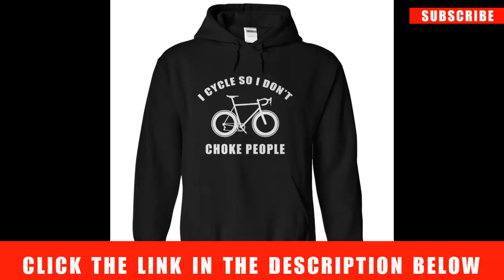Cycling Tshirt | Funny Cycling Tshirts | Cycology Tshirts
funny cycling t shirtscycling t shirts amazoncycling t shirts retrocycling t shirts with back pocketsbike t shirts online90cycling t shirts australiacycling t shirts indiacycology t shirtscycling t shirts funnyvintage cycling t shirtscool cycling t shirtscycling t shirts for mencycling t shirts for womenbicycling t shirtsi love cycling t shirtsbest cycling t shirtscycling tshirtcycling jerseycycling clothingcycle gearcycling shortsbike shortscycling apparelbike clothingbike jerseyscycling kitcycling topsbicycle clothingcycling shirtsbiker t shirtsbike wearbicycle t shirtscycling wearbicycle jerseysmountain bike clothingbike gearpadded bike shortscool cycling jerseysbike shirtscycling clothing salecycling jacketcycling accessoriescycling shorts menbicycle shortsfunny cycling jerseysroad bike clothingcycling trouserscycling pantscycling tee shirtsbiker t shirtbiker pantsbiker apparelwinter cycling gearmtb clothingwomens cycling jerseysbicycle apparelcycling suitbest cycling jerseysbicycle gearbicycle shirtsmens cycling clothingcycling tightscycling jerseys onlinecycling gear onlinemountain bike t shirtscycling outfitroad bike jerseysbike tshirtscycling bibsmens cycling jerseymtb t shirtsroad cycling clothingcycling clothing brandsmtb jerseydiscount cycling clothingcycling jersey salebike riding jacketsbicycle pantswomens cycling clothescycling equipmentbicycle wearcustom bike jerseysbike riding clothescycling clothing onlinet shirt bikemountain bike apparelroad bike apparelcycling vestcycling kits for salecool bike jerseysbicycle riding gearcustom cycling jerseyroad cycling jerseybike clothing salecycling themed t shirtscycling attiremtb shirtscool cycling kitsunique cycling jerseyscycling shorts womenbiker tee shirtsmen's cycling t shirtsbicycle tee shirtmens cycling kitspadded cycling shortscycling jersey designcycling apparel brandscycling uniformsbike brand shortsbiker outfitscycling polo shirtmens cycling gearteam cycling jerseyscycling t shirts retrowinter cycling clothingnovelty cycling jerseyslong sleeve cycling jerseybike suitbike riding gearroad bike gearcycling t shirt designdiscount cycling gearcycling teesroad bike shortsladies cycling clothesbicycle clothing onlinebicycle jacketroad cycling gearcycling bib shortswomen's cycling apparelbike clothing brandsbest cycling t shirtsbicycle riding pantsbicycle outfitwomens cycling gearmens bike shortscycling socksmens cycling pantsretro cycling jerseysmen's cycling apparelwomen's cycling clothescasual cycling clothingcustom cycling clothingbike t shirts onlinemtb t shirtbest cycling shortsbicycle clothing for menbike riding shirtsbicycle attireroad bike clothing saleroad bike shirtsonline cycle storebike kitbike riding apparelcycling tops menscycling gear salecycling hoodiecycling apparel salemens cycling kitladies cycling shortst shirts with bikes on themt shirts with bicycles on themroad cycling kitroad bike t shirtsbiker clothing for mencycling sweatshirtroad bike outfitjumper cycleroad bike jersey salebest cycling topscycling skinsuitcycling jacket salemtb clothing saleroad cycling apparelbicycle clothes salemountain bike tee shirtsteam cycle clothingcycling team kitmens cycling wearcycling merchandisebiker teesbiker shirts mensbicycle t shirts retroroad cycling t shirtscyclocross clothingbest cycling shirtsbicycle themed t shirtsmountain bike t shirt designspersonalised cycling jerseybest cycling clothingitalian cycling jerseysmens bicycle shirtscycling vest topsbicycle riding clothesshirts for cyclistsbike riding jerseysroad cycling shortscool cycling clothesladies cycling jerseycycling sweatercycling jerseys ukcycling sportswearmtb tee shirtsawesome cycling jerseysbike kit clothingbuy cycling clothingbike riding t shirtsbicycle t shirts for menwomens cycling t shirtscustom bicycle jerseysbicycle clothing brandswinter cycling gear salebike print shirtroad bike weardiscount cycling jerseysbike topscycling team shirtscycling shirts mensbicycle topscycling jersey brandscycling shorts salewhere to buy cycling clotheswomens biker clothingmens t shirts with bikes oncycling jersey and shortsbiker attireroad cycling topscycling jersey kitsbaggy cycling shortsbicycle t shirt designcycling wear brandscool cycling shirtsquality cycling clothingcycling rain gearbike riding attirecustom cycling apparelwomens cycling shirtsobsessive cycling disorder t shirtcycle gear jacketscool bicycle jerseyscycling outfit menscycling shirt designcycling clothing setsbike riding outfitscycling clothing ukcycling team t shirtspersonalised cycling